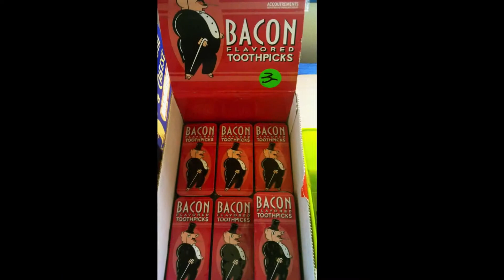Peanuts: Fruit or Vegetable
This video should clarify things.